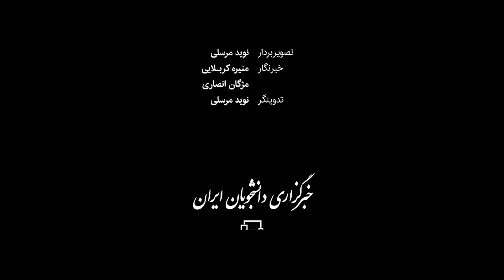از سرانجام واردات واکسن تا خسارات شهرداری در کرونا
شهردار تهران می‌گوید مجموعه زیر نظر او، از ابتدای شیوع کرونا در کنار سایر دستگاه‌ها در خط مقدم مقابله با این ویروس قرار داشت و با اینکه در امر ضدعفونی کردن شهر، تهیه و توزیع اقلام مؤمنانه و ... در صف مقدم بود، اما از این شیوع به واسطه لطمه خوردن و کاهش درآمدهایش، ضررهای زیادی دید. حالا با چراغ سبز دولت برای خرید و وارادات واکسن از سوی شرکت‌ها و سازمان‌های مختلف، زمزمه‌های ورود شهرداری تهران به مسأله خرید واکسن کرونا نیز جدی شده است. پیروز حناچی - شهردار تهران - درباره این موضوعات توضیح می‌دهد.